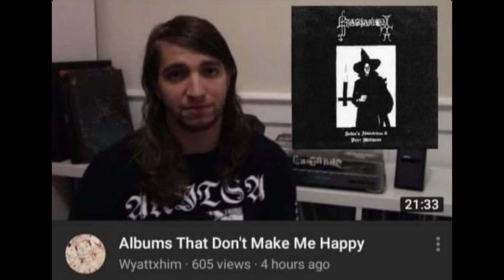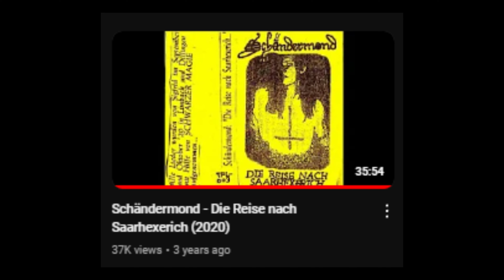KELLER SYNTH EXPLAINED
CAN WE HIT 1K LIKES??🧙